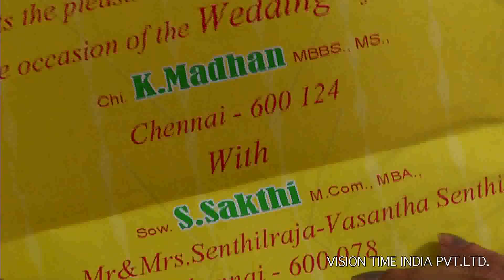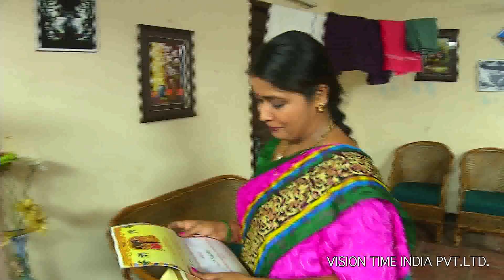Vamsam - Vamsam - Episode 293 17/06/2014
Vamsam Episode 293 17/06/2014